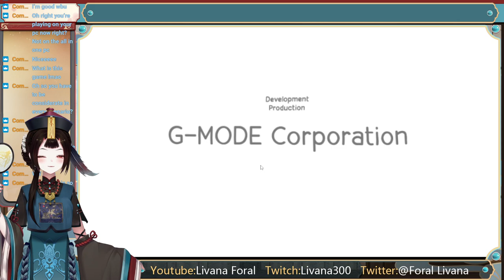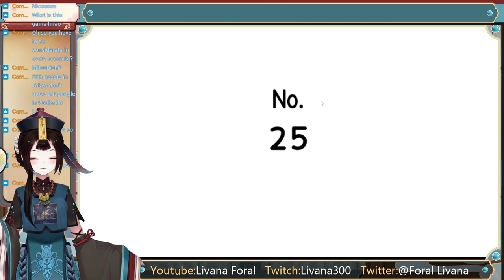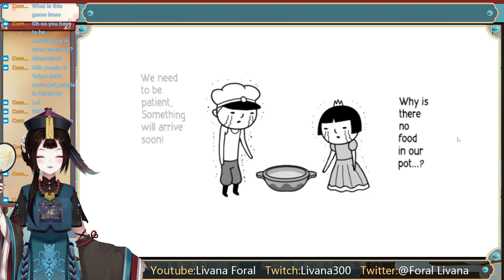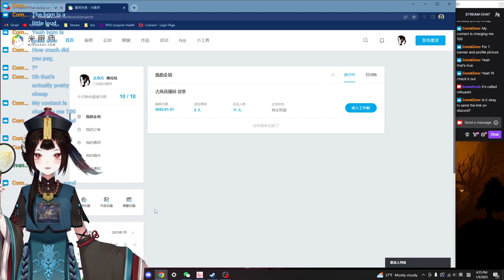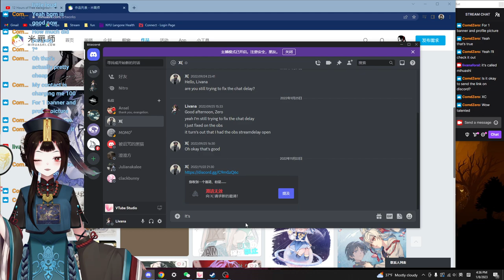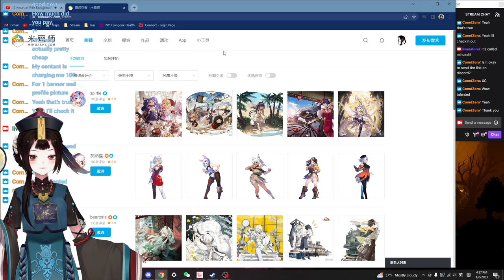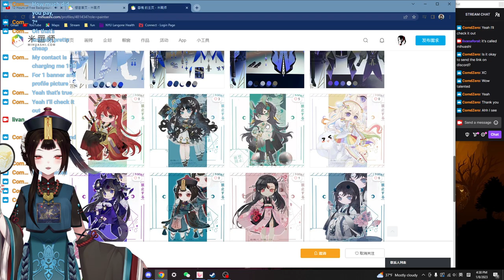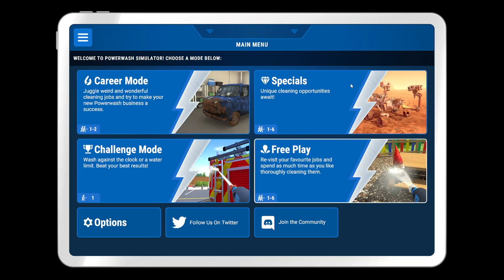let's read some air!!!!!!